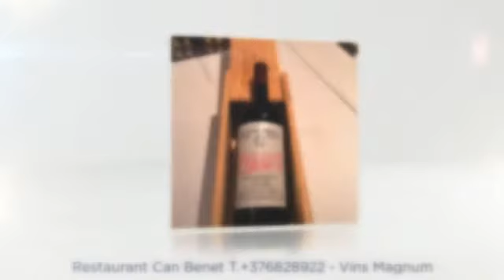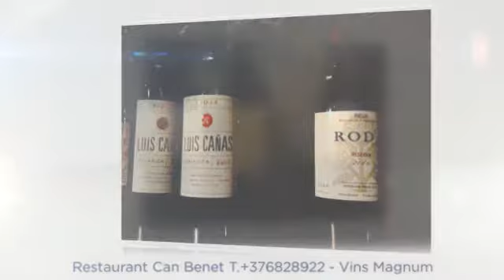Restaurant Can Benet Vins Especials a preus Especials Vega S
Vins Especials a preus Especials Vega Sicilia Magnum a Restaurant Can Benet donem prioritat a la qualitat i per això, preferim els cellers que controlen tot sobre tot la qualitat amb etiquetats especials per no alterar la qualitat i presentació originaria del celler. Els preus dels nostres Magnums son excepcionals. Evidenment el preu de les seleccions és variable en funció dels vins .